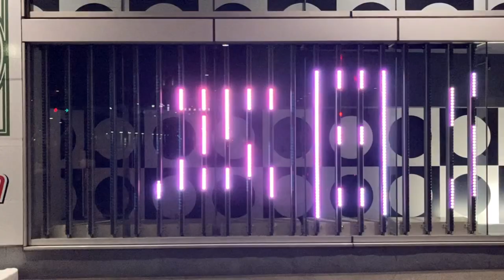広告用の電光掲示板 アビックス(AVIX)製 POLE VISION？ Super D'station立川店(〒190-0012 東京都立川市曙町２丁目４−５)